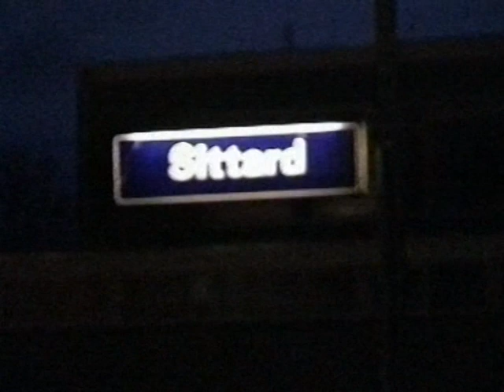Euro Rails 11 - Sittard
De dagelijkse treinenloop in Sittard in beeld gebracht. Deze film is in 1994 opgenomen.